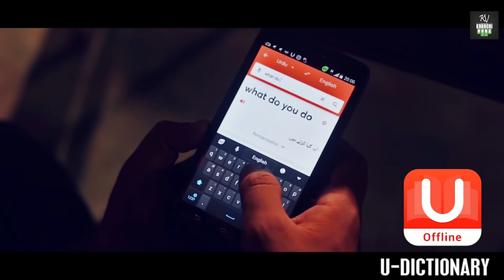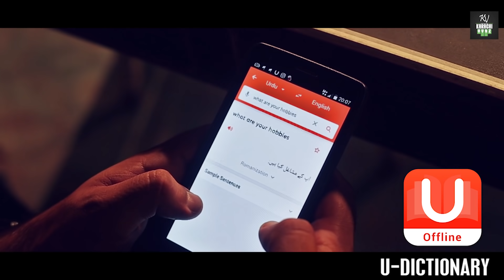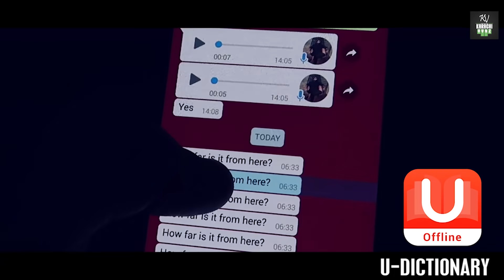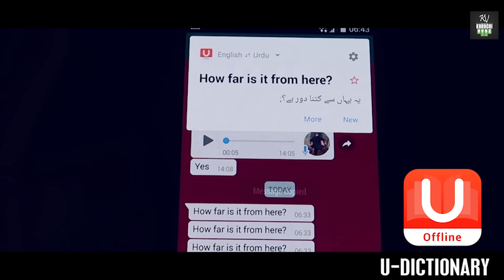ENGLISH DATE | Karachi Vynz Official | Hilarious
ENGLISH DATE | Karachi Vynz Official
Written By: Aamir Malik

INSTAGRAM IDs:

OfficialKarachiVynz | Mansoor_Qureshi | Daniyal.Sheikh1 | AximN | SalmanKhanOfficial | MShahbazKhann | Hamxa.Ahmed.S | AzlanShahOfficial | MrAd92

SNAPCHAT IDs:

MansoorQureshii | Daniyal.Sheikh1 | AximN1 | SalmanKhan.KV
| MShahbazKhan | HamzaAhmed911 | AzlanHere | Asad_92